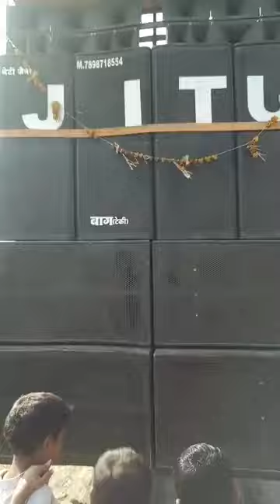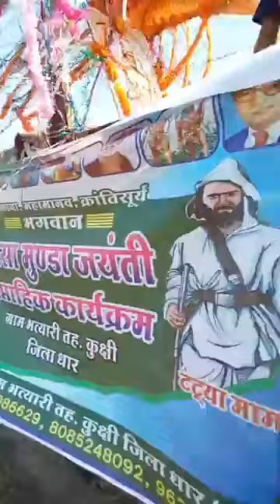जयस_आज_भात्यारी_कुक्षी_मै_भगवान_बिरसा_मुंडा_जयंती_साप्ताहिक_कार्यक्रम_रैली_